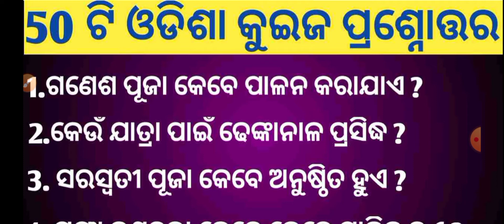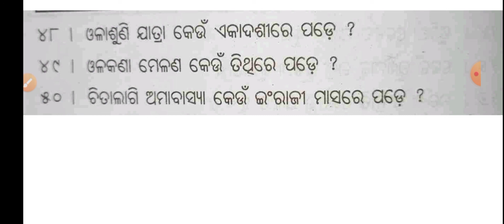Odisha Ra Osha Brata ll Odisha Quiz ll Odisha Gk ll Odia General Knowledge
odisha ra osha brata
odia osha brata
odisha quiz
odisha gk
odia quiz
odia gk
odisha osha brata